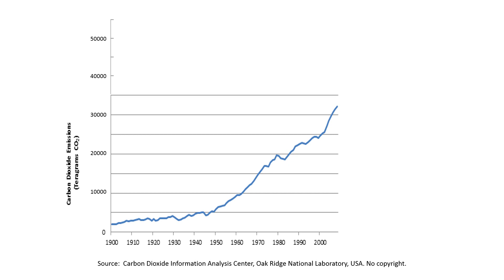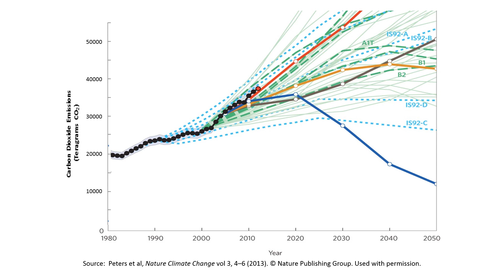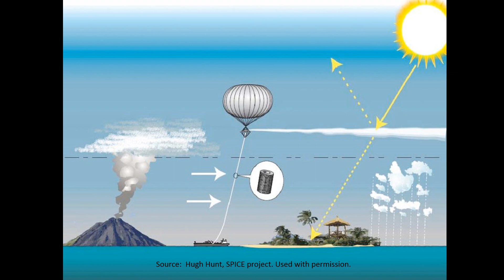Climate engineering: Jesse Reynolds at TEDxTilburgUniversity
Jesse Reynolds is an expert in the area of climate engineering. He will be talking about some of the known and less known solutions to exponentially growing emission of carbon dioxide, but in a revolutionary way.